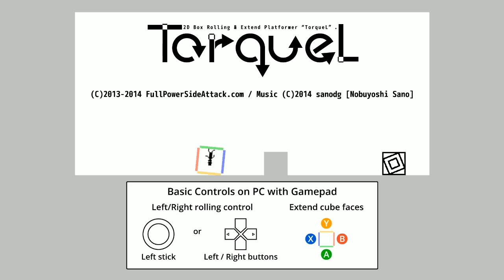[Steam,Playism]TorqueL 配信日告知トレーラー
2013年にプロトタイプを公開し、国内外数々の賞を受賞した2D回転アクションゲームTorqueL(トルクル)ついに完成！
そしてSteamでの配信が決定！

TorqueL(トルクル)は回転と変形で進む、ちょっとふしぎな2D回転アクションゲーム。
7つの基本ルート　計50のステージが楽しめます。
到達困難な隠しルートも！？　Let's Roll!

操作に合わせて変化するBGMは佐野電磁氏の書き下ろし！

日本時間2015年1月23日12:00頃 Steam,Playismで配信開始！